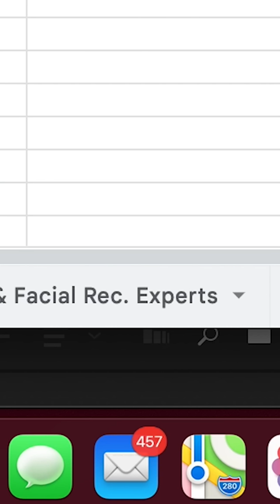Who is this mysterious celebrity?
Do you recognize the celebrity on this fabric? A subreddit has been investigating the origins of “Celebrity 6” for two years now, but despite more than 200 guesses, no one can pinpoint the photo the image came from.

We do research for stories all the time, but this one stumped us: maybe you have the answer.